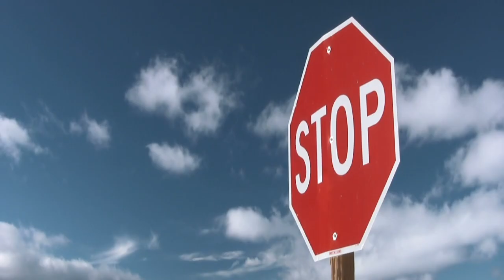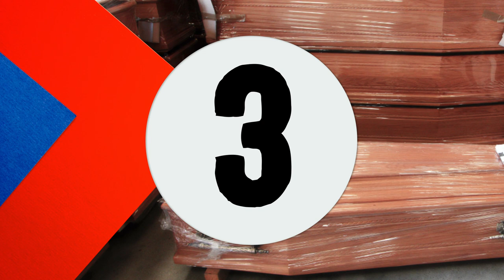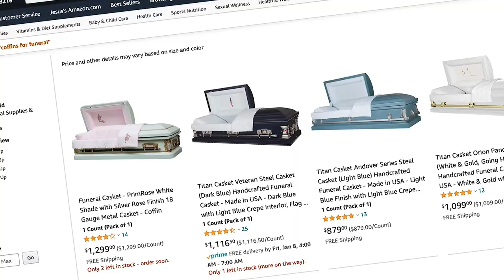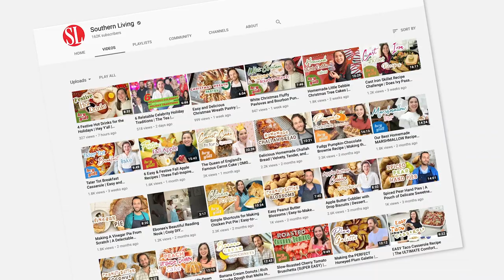5 Things Funeral Directors Don't Want You To Know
Did you know that there's a four feet rule for burying near a tree? Discover super weird facts that funeral homes don't want you to know - including exploding caskets, how you can purchase a casket at a discounted rate, and why a body isn't necessary for a memorial service.

0:00 Introduction
0:31 Cremation Station Wagon
1:31 Exploding Caskets
2:17 Discount Caskets
3:18 Four Feet Rule
4:05 No Body Needed
4:32 Conclusion

Barbecue has always been the vehicle for a social gathering in the South. Watch Robby Melvin, Southern Living's Test Kitchen Director, chat with iconic Southerners while making a range of BBQ dishes.

Traditional does not mean stuffy in the home of Southern Living test kitchen pro Ivy Odom. This Georgia-bred millennial can fish, throw a mean SEC tailgate, and even knows her way around a pigsty. In each episode, Ivy shares stories, customs, and recipes from growing up in the Deep South but always adds her own modern spin.

From hot takes on the South's most intriguing real estate listings to hunting for treasures at estate sales and touring the region's most spectacular homes, Southern Living style editor Betsy Cribb is up for it all. Home-obsessed Betsy keeps it real whether she's doling out opinions on Tyler Perry's Atlanta mansion or exploring Southern estates.